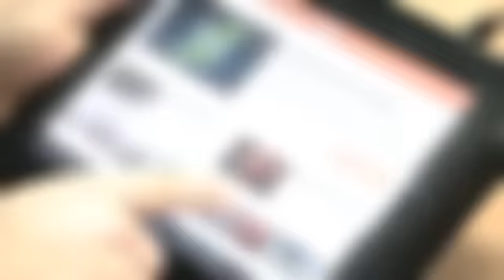Horse & Country TV on Sky 184 and online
Horse & Country TV is available on Sky 184